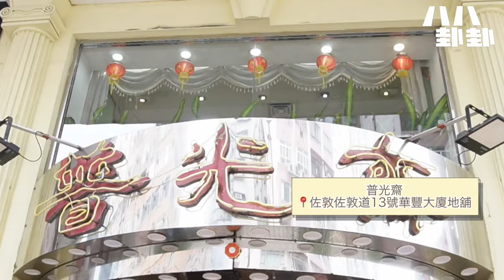八八卦卦｜白飯小偷係 ... ？？30年老店果然始終如一｜普光齋｜素Guide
八八卦卦 祝大家復活節快樂！ @upwhattoday
今集〖帶你去素guide〗 Emily帶咗橙妹去一間30年老店 - 普光齋食飯！橙妹仲食到停唔到口，仲想嗌白飯！🍚 想知係咩好食到停唔到口？即刻去片～

🔻關於餐廳🔻
普光齋 Light Vegetarian Restaurant
📍新蒲崗仁愛街34號地下B號舖

*非廣告全自費

主持：Emily & 橙妹
拍攝 & 剪接：Kristy
編輯 & 美術：Kristy

《生活王國》為你搜羅優質健康生活百貨🛒
地址：長沙灣道889號華創中心22樓03室
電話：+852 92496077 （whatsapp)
如果想請大肥飲杯咖啡，可參照下例方法以示支持
👉加入Patreon會員：
👉或直接過數/ Payme：
恒生銀行：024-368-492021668 (Wong Kwok Chung)
›Payme：59222628
*過數後請將入數收據WhatsApp 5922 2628及標明所支持的節目或主持

多謝支持！